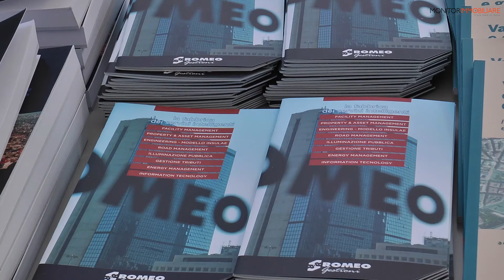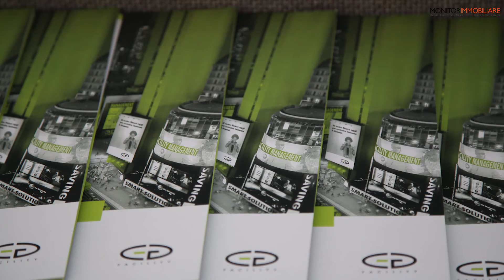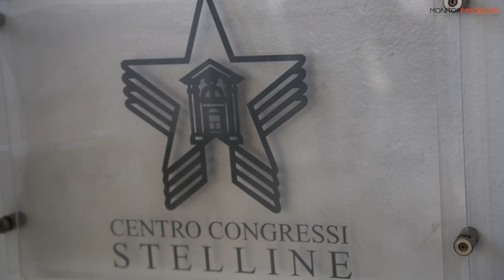Facility Management Day: Alfredo Romeo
Intervista ad Alfredo Romeo, presidente di IFMA Italia, in occasione del Facility Management Day. Milano, 8 novembre